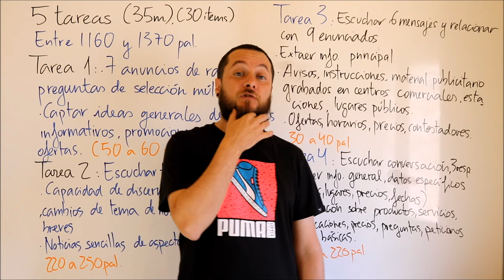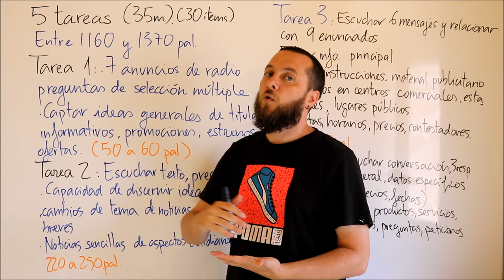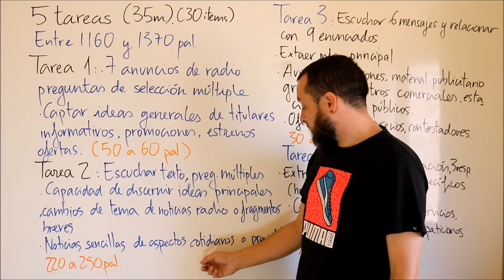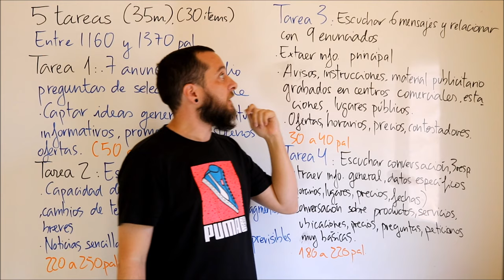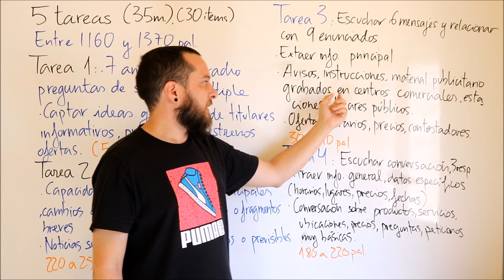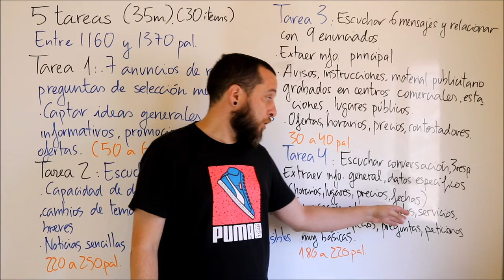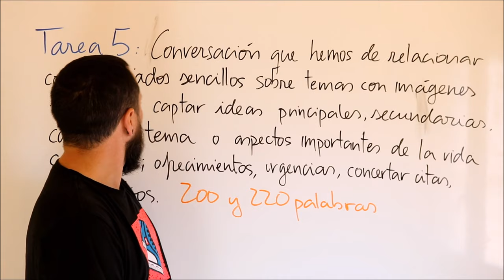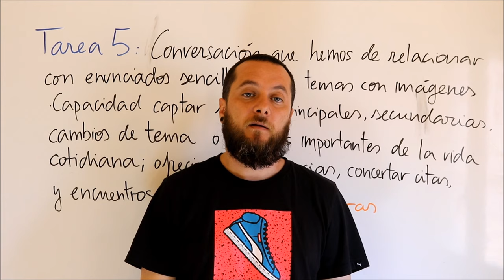8 Cómo aprobar la comprensión auditiva del DELE A2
Le llega al turno a examen de DELE A2 y al la prueba auditiva. Después de ver el vídeo tendréis una idea bastante cercana de cómo es este examen y también de cómo aprobarlo.